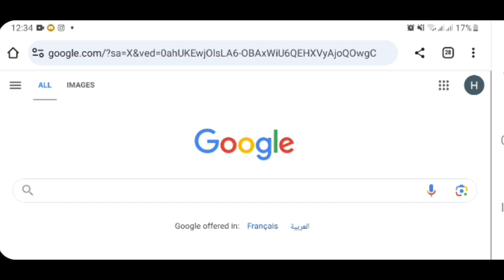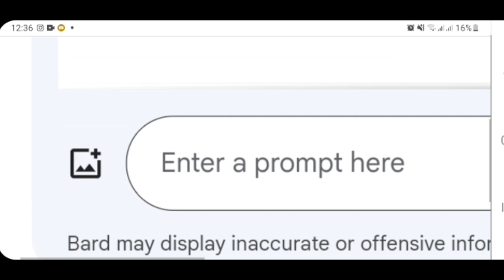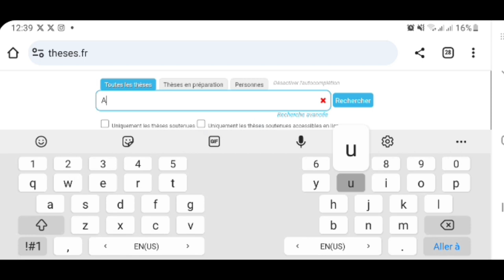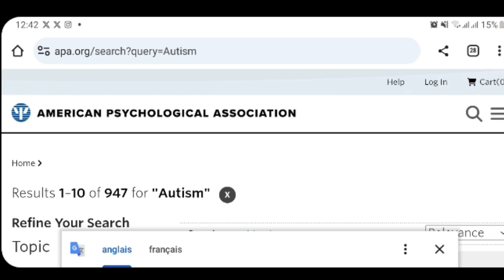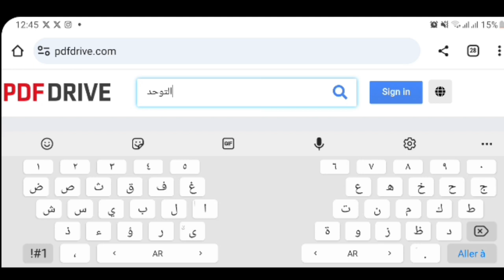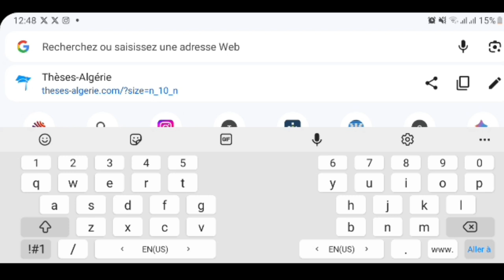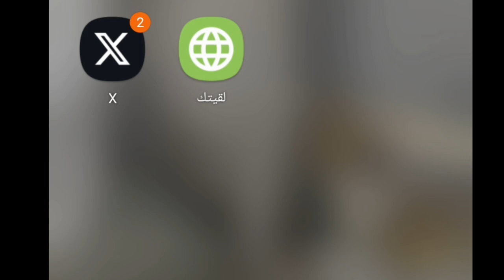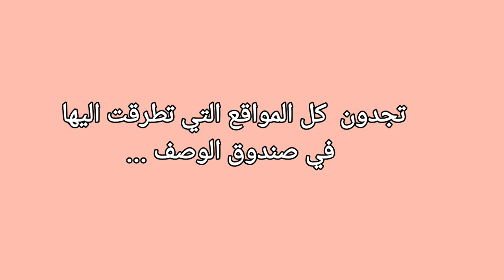مواقع لتحميل مذكرات التخرج والكتب والمراجع مجانا | Orthophoniste Nour